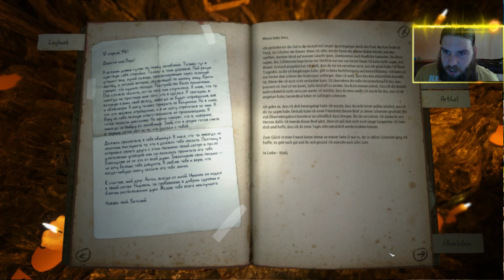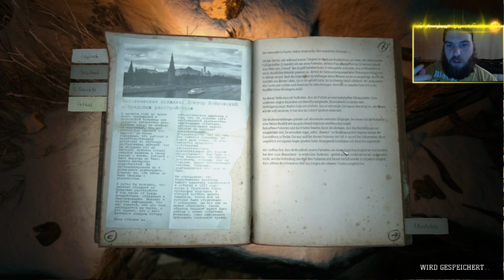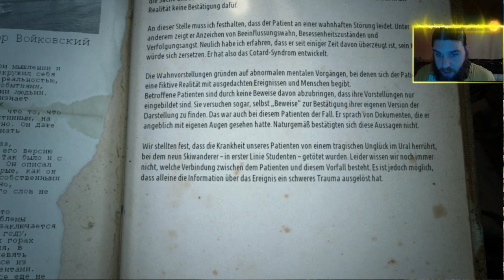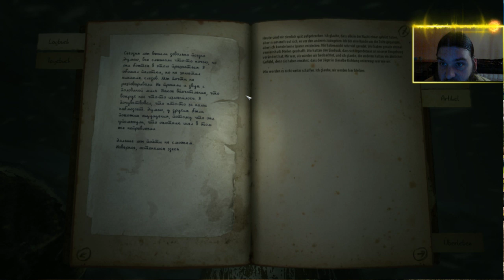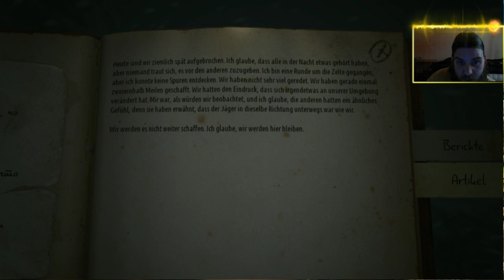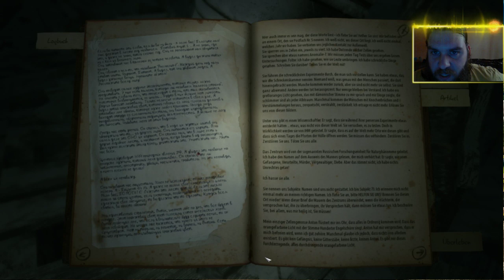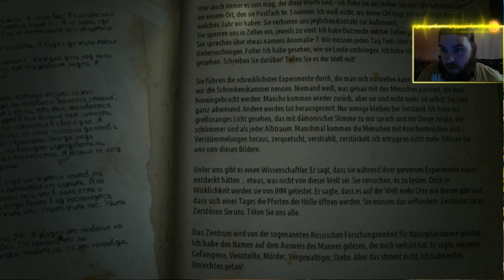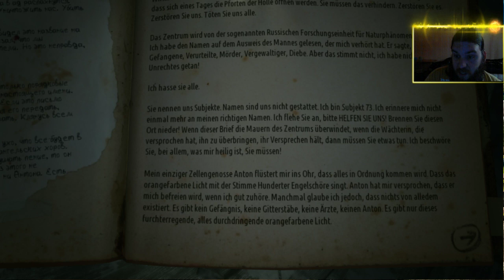Kholat (Ende)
yo leute Heute wird bisschen geredet und gespielt hoffe es wird euch Unterhalten 😅😀